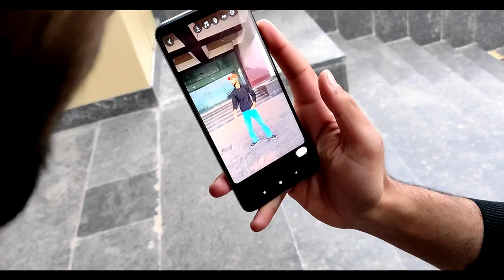HARD WORK BEHIND THE REELS || MEDICAL COLLEGE RAJOURI || SAHIB MALIK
HEY FAMILY

THIS IS SAHIB MALIK

RAJOURI (J&K)
JAMMU & KASHMIR

7ahib_malik_

Sa Hib MaLik

This channel doesn't promote any type of illegal , offensive and violence content

All content provided by this channel is meant for entertainment and educational purpose only !

DAILY VLOGS | MOTO VLOGS | FAMILY VLOGS

EXPLORE VLOGS | TRAVEL VLOGS

SAHIB MALIK VLOGS | SAHIB MALIK WORLD

LIFESTYLE CONTENTS